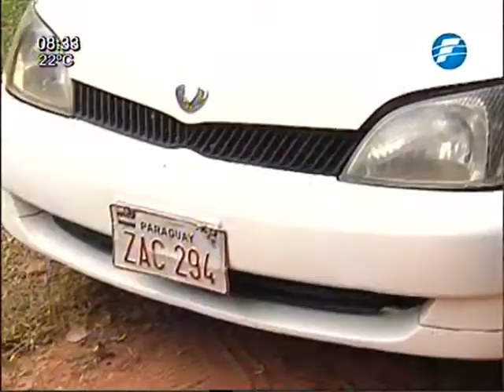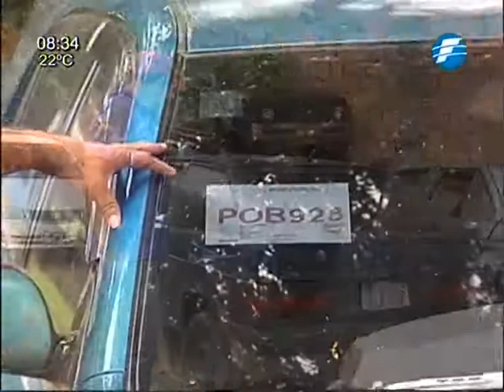Advierten sobre ventas de vehículos robados en playas de autos 28/04/2015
La Policía Nacional advierte a la ciudadanía sobre la venta de vehículos robados en playas de automóviles. Esta medida se da luego de una denuncia realizada por una mujer tras la compra de un vehículo que estaba denunciado como robado.